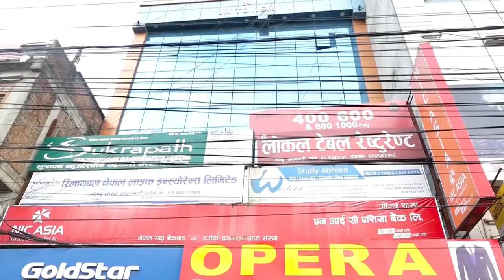कार्तिक ३ गतेबाट ललितपुरको जावलाखेल मैदानमा १५औं गोदाबरी मेला हुँदै